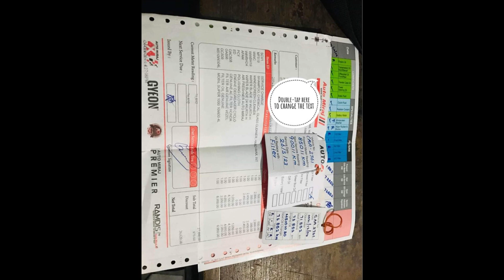Honda Vezel SUV mila pahala basi Episode1|used second hand vehicle for sale car bike sinhala 2023